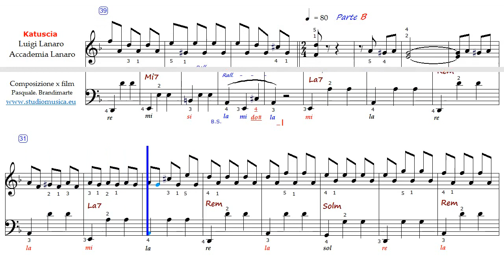Katuscia - Luigi Lanaro - Brano Caratteristico - Intro+parte A mano Sx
Intro + Parte A per la sola mano destra - tu aggiungi la sinistra che vedi nel filmato